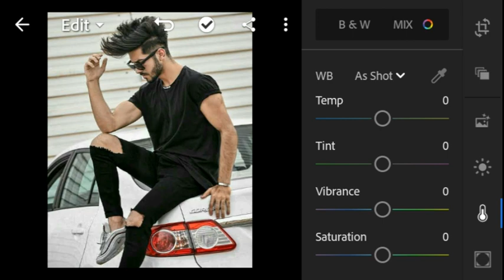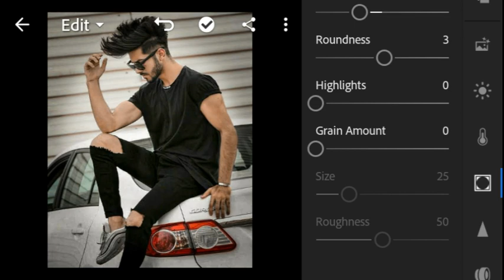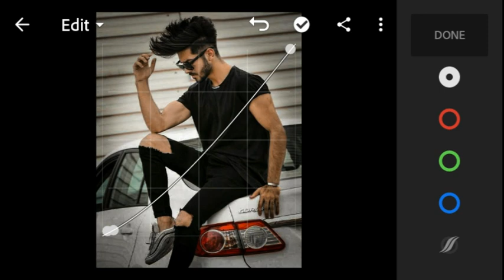|| Black Thame Photo editing | Photo editing tutorial | Lightroom Photo editing ||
1. Photo editing PicsArt
2. PicsArt Tutorial
3. PicsArt photo editing
4. Lightroom photo editing
5. Autodesk photo editing
6. Snapseed photo editing
7. Editing Tutorial
8. Photo editing
9. photo editing
10. snapseed photo editing
11. editing
12. snapseed editing
13. picsart photo editing
14. skin smooth photo editing
15. photo editing app
16. photo editing apps
17. best photo editing
18. lightroom photo editing
19. photo
20. photo edit
21. new photo editing
22. picsart editing
23. online photo editing
24. photo editing online
25. oil pant photo editing
26. top photo editing apps
27. photo editing tutorial
28. oil paint photo editing
29. trending photo editing
30. photo editing snapseed

1.
2.
3.
4.
5.
6.
7.
8.
9.
10.
11.
12.
13.
14.
15.
16.
17.
18.
19.
20.
21.
22.
23.
24.
25.
26.
27.
28.
29.
30.